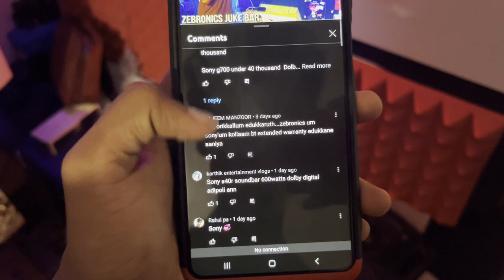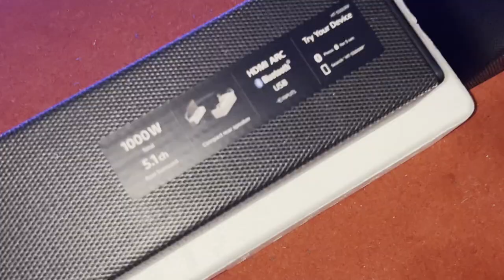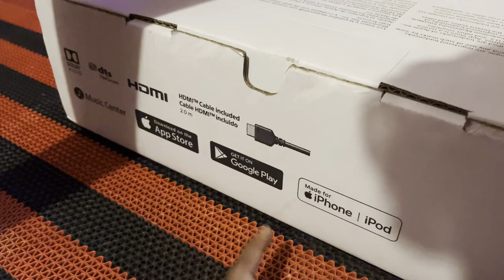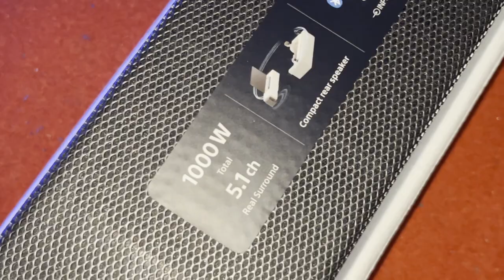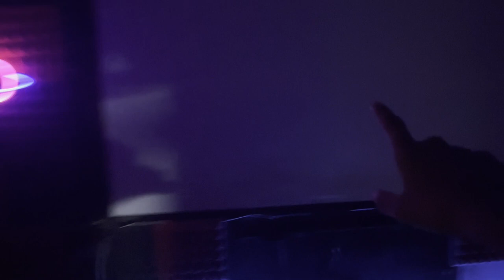ഇനി തിയേറ്റർ വീട്ടിൽ തന്നെ🍿new 5.1 Soundbar 🔥unboxing Sony HTs500rf 1000W POWER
My headset

My mouse
1, ANT ESPORTS Gaming mouse